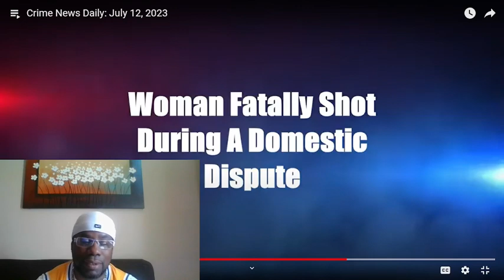The Hidden Dangers of Excessive Love & Guilt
Do you ever feel overwhelmed by love and guilt? In this video, we'll explore the hidden dangers of these powerful emotions and how they can affect our relationships and well-being.

From crime news to personal anecdotes, we'll dive into the effects of excessive love and guilt on individuals and society. This is a must-watch for anyone looking to understand the impact of these emotions and how to manage them in a healthy way.